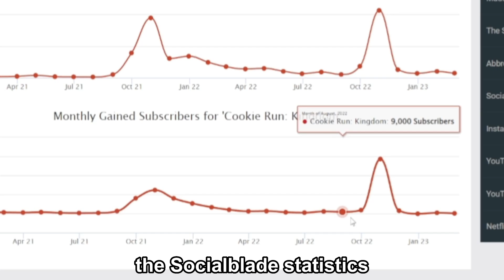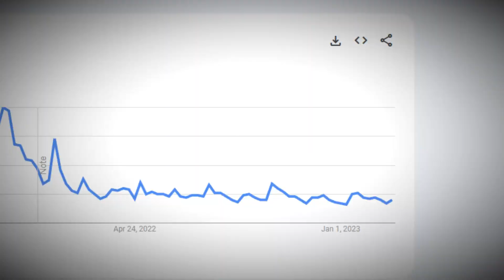Why BTS X CRK was the BIGGEST Missed Opportunity..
The BTS X CRK collab has long been concluded and yet even after it's once insane rise of views and subscribers and still Cookie Run Kingdom is still seeing a decline , and this video showcases why I think it was a missed opportunity

(This video is subject towards opinion so you can agree , disagree or have a different opinion on the topic)